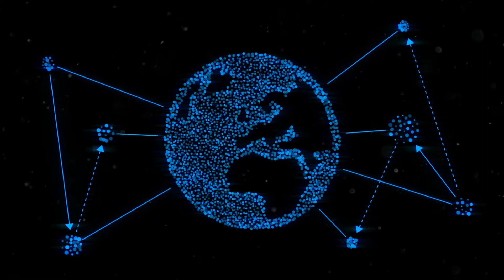Intro to Business Process Intelligence at SAP